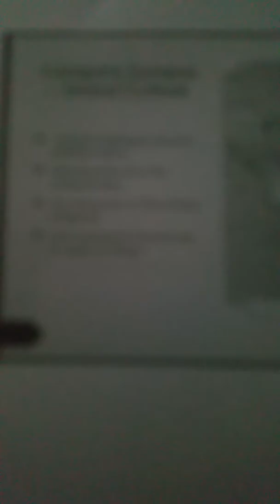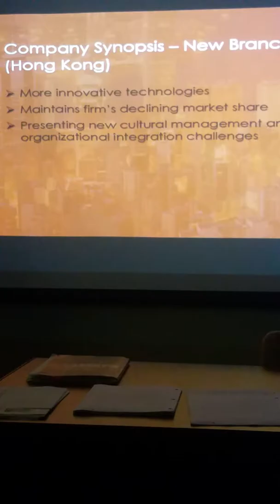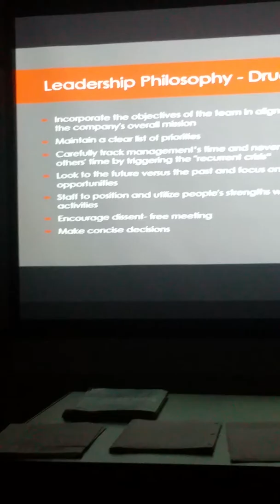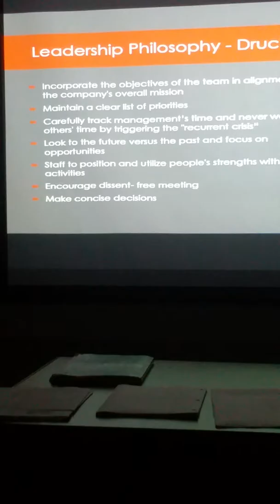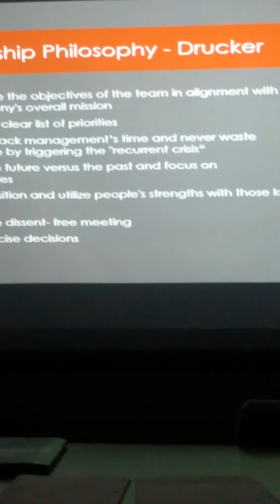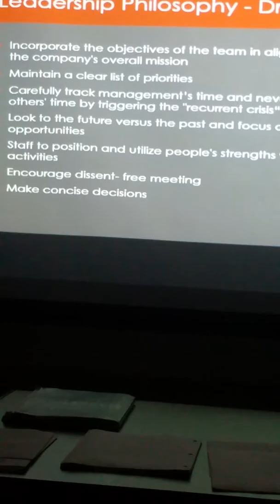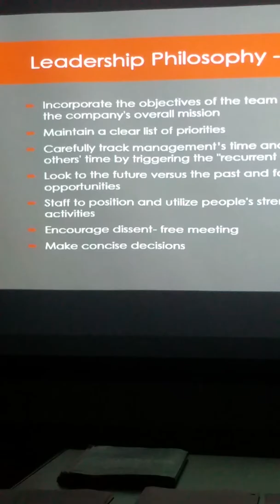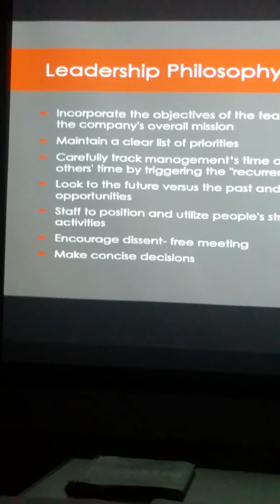BUS470_GBM__Student PP_Part 1_Business in USA-UK-China_Leadership_20170627